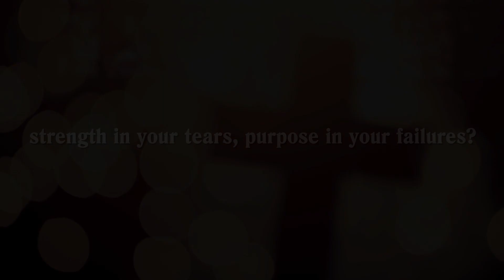Are you ready to be a published author in 2021? It's time to tell your story!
Your #1 Change Agent, Carenda Deonne is looking for women who are ready to tell their story in the 2nd Edition of Perfect Patty Messed Up Devotional! The book will launch late Spring of 2021. If you are ready to turn your mess into a message and share it globally, Carenda wants to hear from you.  If you have ever desired to be a published author, now is your chance.  To purchase the 1st Edition of Perfect Patty Messed Up Devotional visit amazon.com. You also can get more information and secure your spot on our